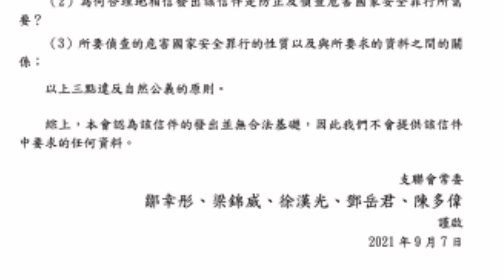支聯會逃避拘捕 聲明中內藏玄機｜英國或協助香港國安法在英國執法｜【肥仔傑．論政】